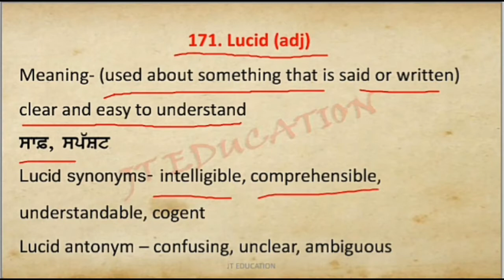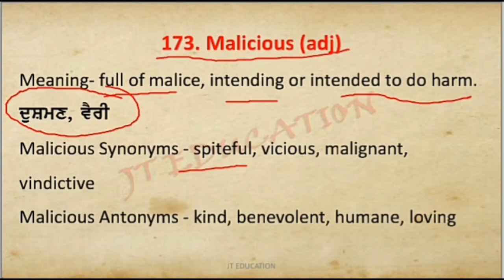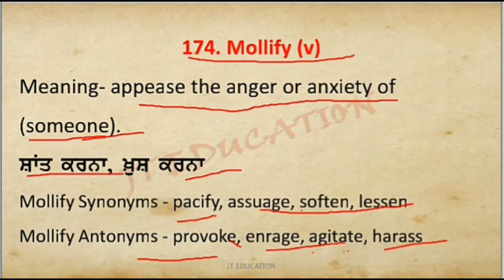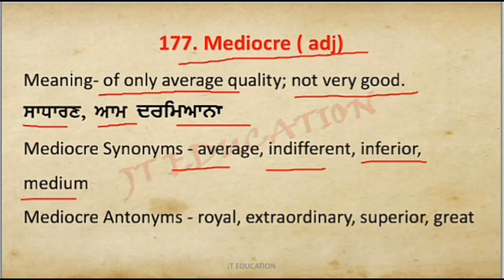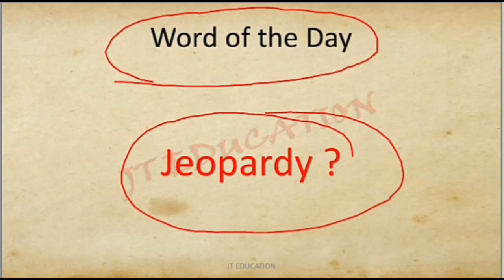Daily Vocab Dose English to Punjabi (Antonyms and synonyms) Part 18 By Jaspreet Tiwana